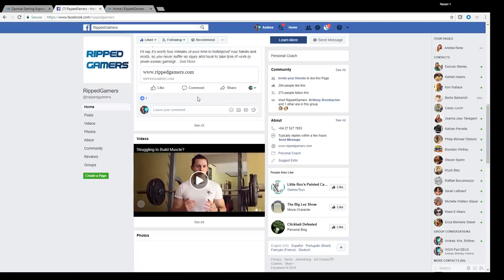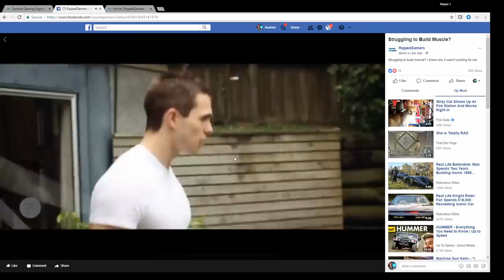IGN's Alanah Pearce Special Guest! - What's Good Games Videocast (Ep. 43)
This week the ladies are joined by IGN’s Alanah Pearce! The group talks about State of Decay 2’s release date, the success of Monster Hunter World, Jurassic World Alive, Oculus Rift’s SNAFU and more. Hands-on impressions include Moss for PlayStation VR and a mini spoilercast for the mobile title Florence. Join us for the third segment and get to know Alanah!

0:45 - Hello and welcome!
2:20 - IGN’s Alanah Pearce @Charalanahzard
4:00 - This week’s episode is brought to you by RippedGamers.com
5:30 - Alanah tells how she lost 40lbs after gaining it from playing a lot of Halo

NEWS:
6:00 - Xbox announces the release date of State of Decay 2
12:44 - Capcom Announced Monster Hunter World has sold A LOT OF COPIES
19:00 - Jurassic World Alive is basically Pokemon GO with dinosaurs
29:15 - Oculus Rift devices were bricked by Oculus!
33:50 - Far Cry 5 announces robust Arcade Mode
42:10 - Did President Trump actually meet with the ESA?
44:00 - End of Segment 1

SEGMENT 2: Hands-on Impressions
44:40 - We all played Florence and it hit us in the FEELS
1:00:15 - Andrea and Brittney dusted off their PSVRs to visit the world of Moss
1:16:30 - Steimer got the “bad ending” of Persona 5...but not really
1:24:25 - Monster Hunter World High Rank content has some fun armor sets
1:33:46 - Britt “about sh*t her pants” in Paranormal Activity VR
1:39:23 - End of Segment 2

SEGMENT 3: Meet IGN’s Alanah Pearce
1:42:50 - We HEART our Patrons!!! Alanah suggestions creating a Pokemon rap…
1:47:03 - Alanah talks about how her career started in Australia
1:52:26 - One of Alanah’s favorite projects was working for Xbox
1:56:20 - International Womens Day special IGN live stream details
1:59:00 - How Alanah started “Red Lips Orange Car” and the crazy stories in the “Missed Connections” section of Craigslist
2:10:05 - Alanah’s favorite games and genres (You’ll be surprised!)
2:16:05 - Why we get WEIRD on Patreon
2:20:25 - The biggest thing Alanah misses from Australia
2:24:00 - Goodbyes!

HUGE thank you and shoutout to our awesome Turbo Patrons and above!

Alex Rigopulos
Tim Ross
Thomas Bock
Lincoln Davis
Martha J Emery
David iacolucci
steven insler
Matthew Simpson
Misael Villegas
Kia Bright
Stef Wu
Daniel Raymond George Ralph
Austyn Riley
Dustin Lewis
Paul Falcon
Tara Bruno
Stéphanie Dupont
Kyle Haiman
Amar Dhillon
Siân Stevenson
Aaron J Saxton
Garrie Welburn
Benjamin Pardew
Adriane Williams
R.J. Brian
Trevor Starkey
Joe Schleif
Tom Coutts
Elmo Shell
Jarryd Howard
Carl Pedersen
CATHY LUCAS
Molly Bittner
Joselle Basa
Mohammed Mohammed
Nam H Bui
geoff hutchinson
Jennifer McNickle
Jacob Beaman
Jay Mauhay
Alberto  Andrés Videla
E. Irizarry
Robert Jarero
John Drake
Joe Kennison
Bill Stillwell
Jason Ericson
Sam Baptist
Noclip
Adam Rippon
Kevin Dunkel
Billy Shibley
stephanie fitzwilliam
Sam
Jason T. Barnes
Harrison Pink
Jesse Giovale
Tommy  Larsen
Ross Hainey
Jessica Salisbury
Nicole Humphrey
Mike Lynch
Brooke Laree Asia Harris
Anthony Murphy
Kyle Summerville
Christopher Leone
Ethan Anderson
Sydney Carr
Gio Corsi
Marcus Brown
MateriaAddict
Matthew Goderre
Tyler McCall
Shayne Rheaume
Matt Howell
Ozzie Mejia
Cristian Rodriguez
Nathan Drake
Troy Spradlin
Lewis Creech
Donato Sinicco, III
Tony Han
Genevieve Schultz
Teresa Ehnert